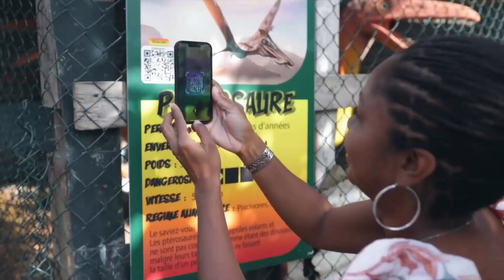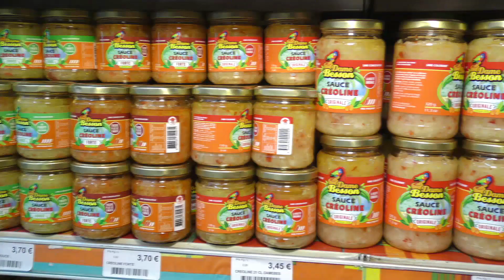16 4 2024 INFOS PARIS